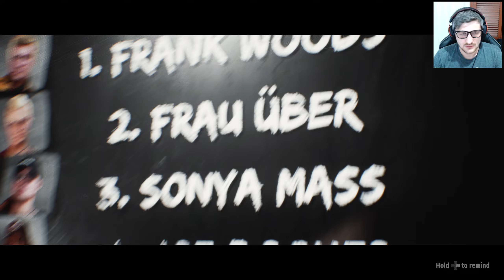TRAIL OUT - Demo Playthrough